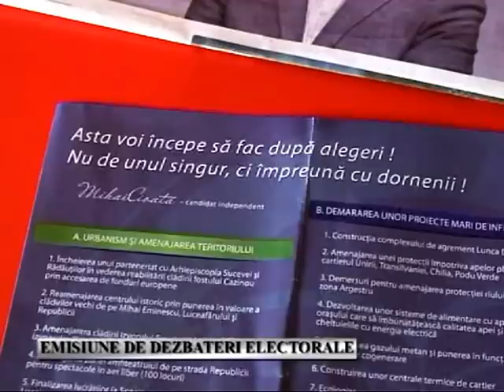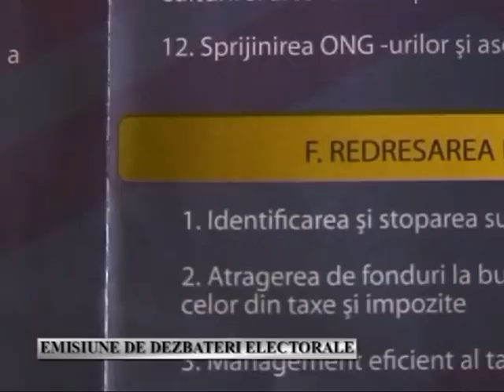Mihai Cioata - Punctul pe Orion Electoral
Candidatul independent Mihai Cioata spune lucrurilor pe nume!